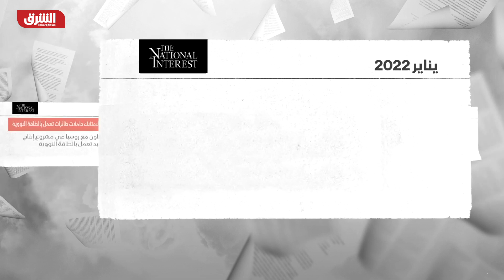الصين تستعد لمنافسة أميركا بامتلاك حاملات طائرات نووية - أخبار الشرق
كشفت مجلة "ناشيونال إنترست" الأميركية أن الصين تسعى بلا هوادة إلى امتلاك حاملات طائرات تعمل بالطاقة النووية، ضمن جهودها لتعزيز قدرات قواتها البحرية وأوضحت المجلة أن البحرية الصينية تمتلك بالفعل سفينتين تعملان بالطاقة التقليدية، فيما تقوم ببناء حاملة طائرات ثالثة، متوقعة أن تكون مدعومة بالطاقة النووية في منافسة لأميركا